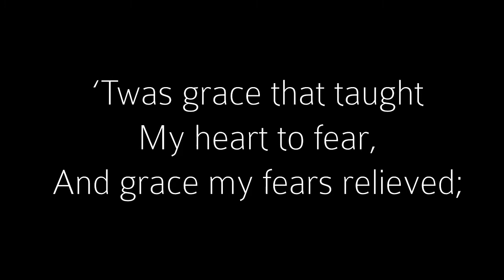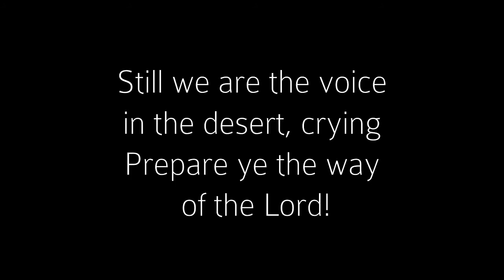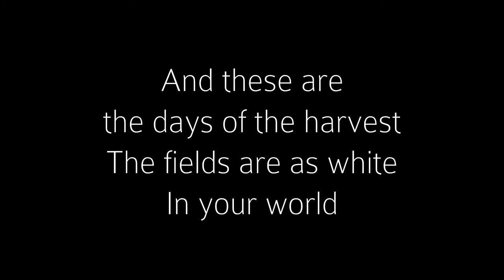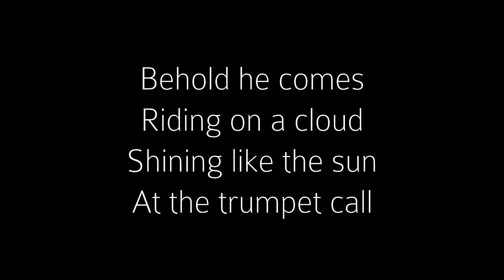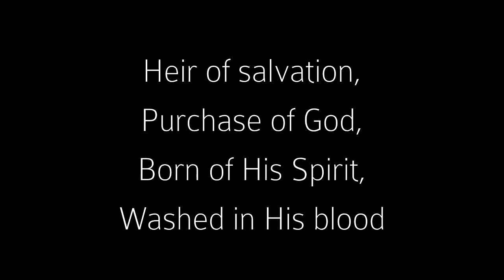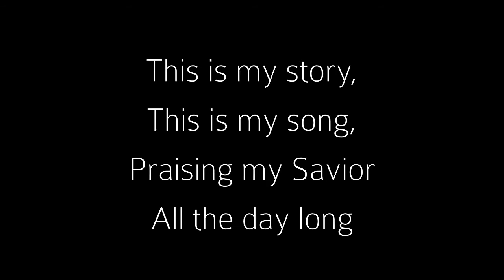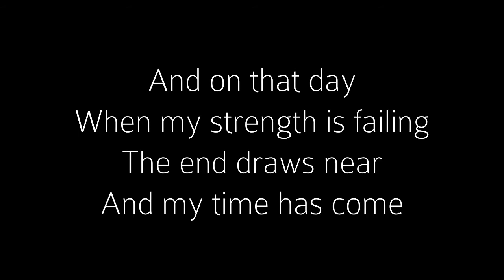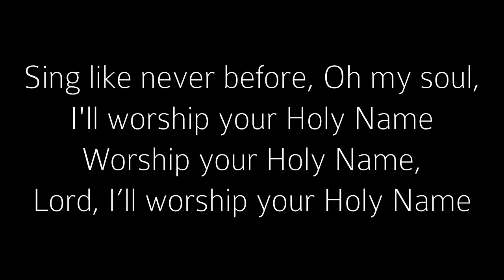Gospel Transformation: An Interview with Ulla Sue Thompson